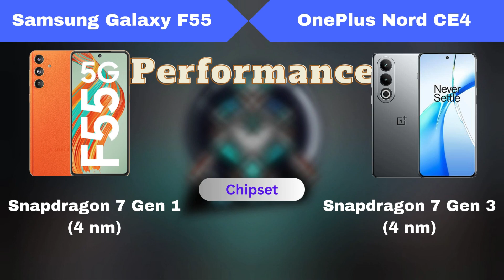Samsung Galaxy F55 Vs OnePlus Nord CE4 5G Mobiles Compression Video: What the difference? | AG Tech